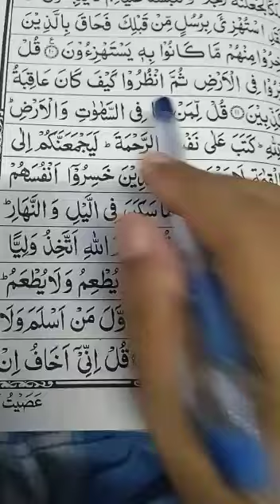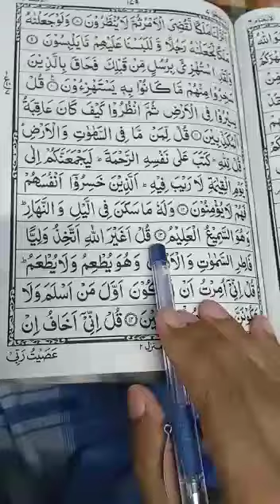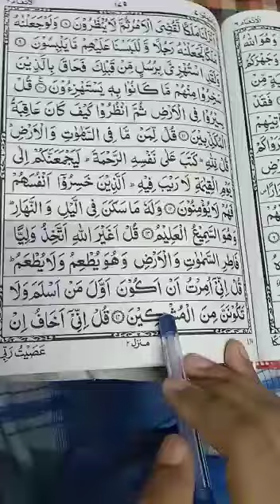Quran learning For Kids Lesson-444